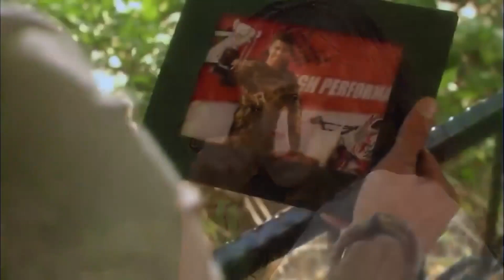La Pasión De Moto De Seçkin Özdemir - Escenas Especiales De El Pañuelo Rojo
Rápido y Furioso